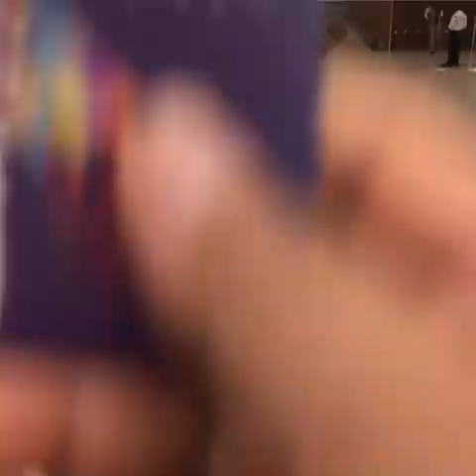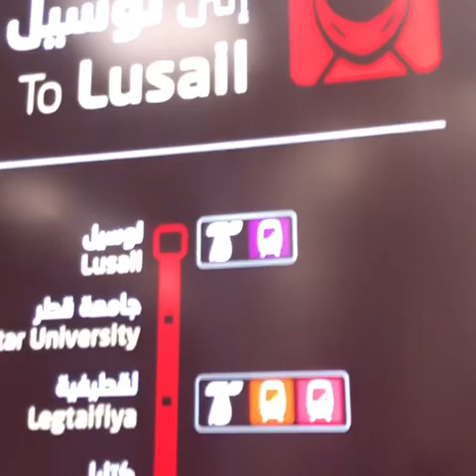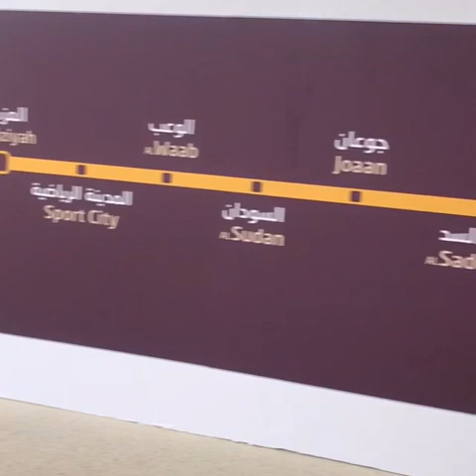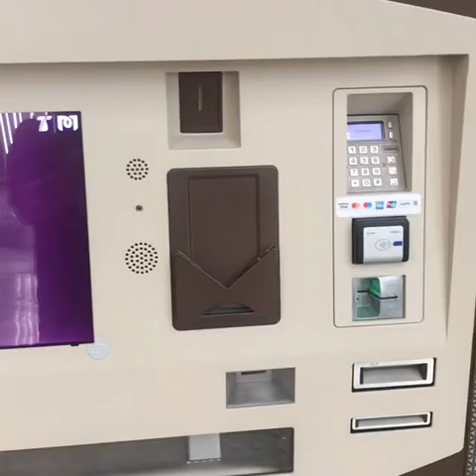Qatar Metro 🚇 in Doha 🚅🚅🚅🚅 [music by SILLY FOOLS]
Very very fantastic 🚇🚇🚅🚅🚅